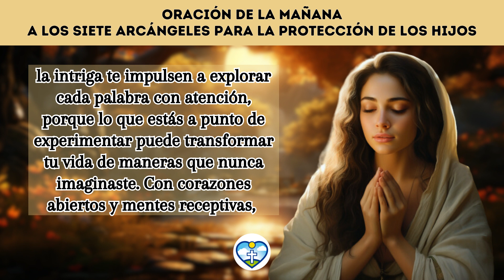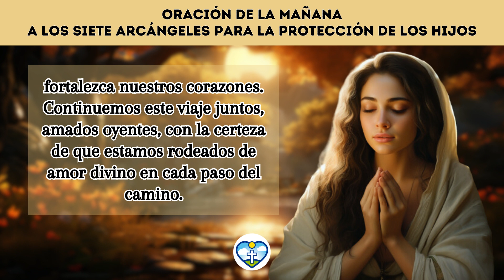🔥 Oración de la mañana 🙏 Oración A LOS SIETE ÁRCANGELES PARA La PROTECCIÓN De Los HIJOS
Queridos y amados arcángeles, presencias celestiales que rodean nuestro ser con amor inmenso, nos postramos humildemente ante ustedes en este momento de profunda conexión. Vuestras energías luminosas nos envuelven, y nuestras almas se abren como flores al sol, listas para recibir vuestra guía y protección.